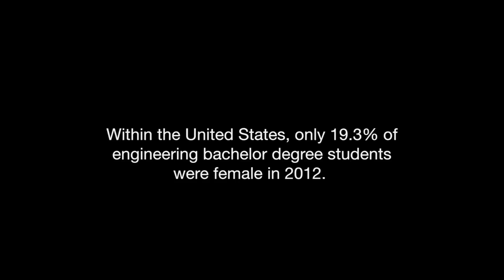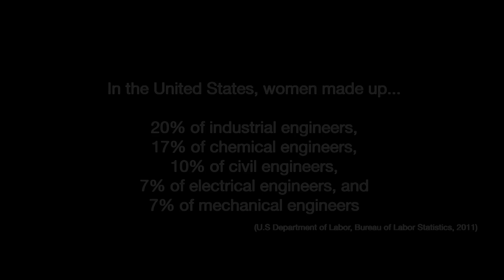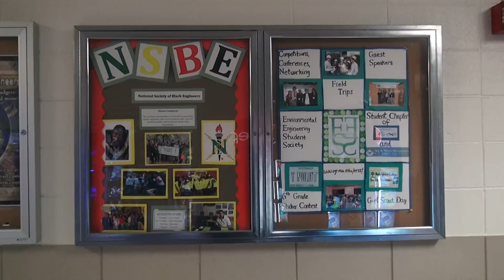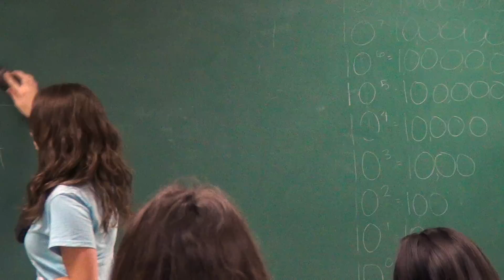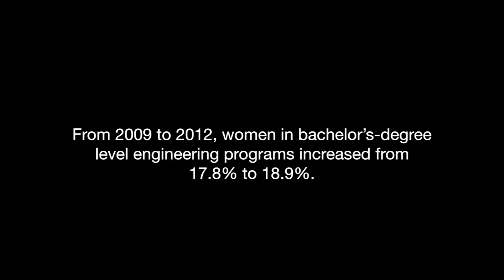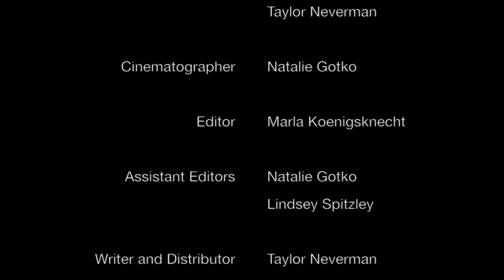Science in Stilettos: Exploring the Truth of Gender Difference in the Field of Engineering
"Science in Stilettos: Exploring the Truth of Gender Difference in the Engineering Field" is a short documentary on women engineers, specifically at MSU.

Interviewers: Lindsey Spitzley, Taylor Neverman
Cinematographer: Natalie Gotko
Editor: Marla Koenigsknecht
Assistant Editors: Natalie Gotko, Lindsey Spitzley
Writer/Distributor: Taylor Neverman
Location Scout: Brandon Hawkins